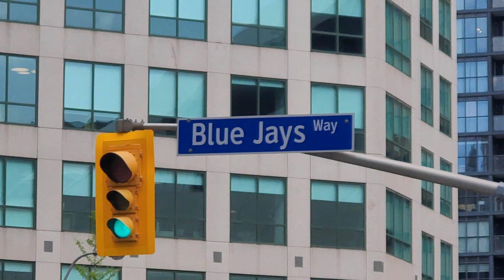Seeing a BLUE JAYS BASEBALL GAME in Toronto!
On my first trip to Toronto I dive headfirst into the excitement of a Blue Jays game! Experience the electric atmosphere of the ballpark, where the energy of passionate fans fills the air. From the crack of the bat to the thrill of a home run, I'll share all the unforgettable moments as I soak in the sights, sounds, and flavors of this iconic Canadian experience.